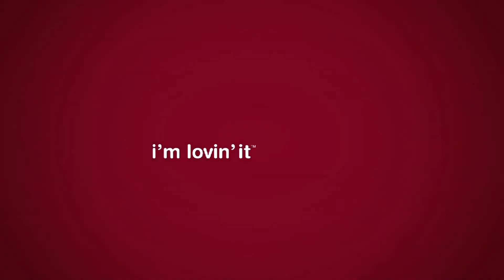Wed. News -Pt.2- 27th Aug. 2014